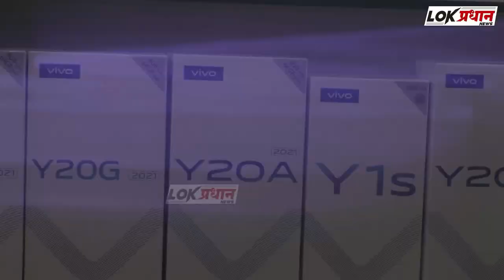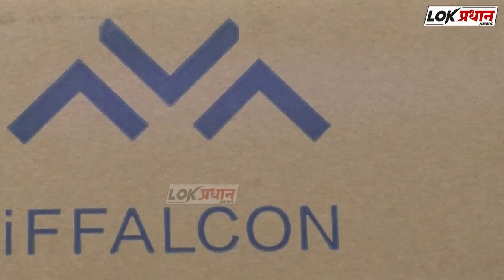शहरात 4 पॉझिटिव्ह..1 मृत्यू